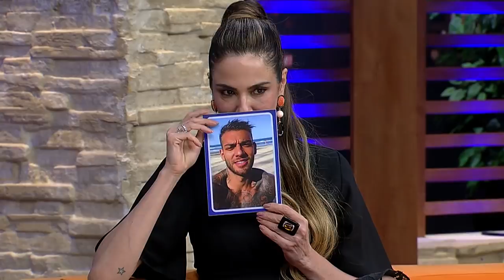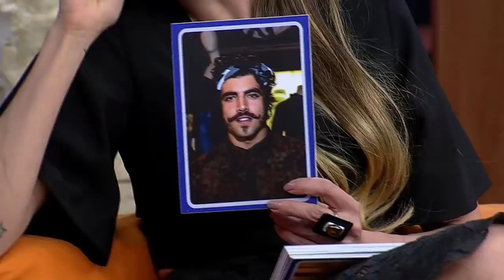Jojo Todynho diz que 'pegaria' Tony Ramos: "Acho ele um ursão"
Ao falar sobre os bofes que 'pegaria', se fosse solteira, Jojo elogia Tony Ramos: "Amor, de frio eu não ia morrer nunca, ia me aquecer naqueles pelos maravilhosos”. Jojo brinca ao ver uma foto de Rafael Zulu: "Desculpa, estou umedecida." Ela, no entanto, elege seu favorito, Léo Santana: "Aquele homem parece que foi desenhado”. Fã de 'Dona Jura', personagem feita por Solange Couto em 'O Clone', Jojo se emociona ao receber mensagem da atriz: "Eu tô quase chorando, gente".